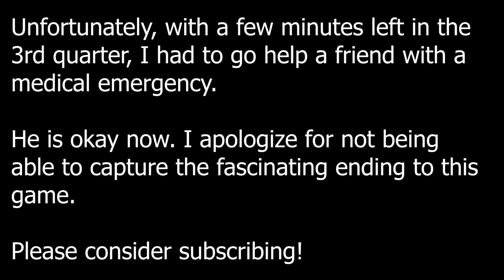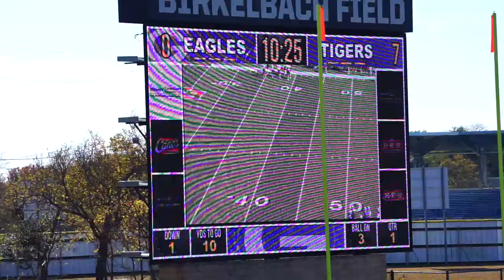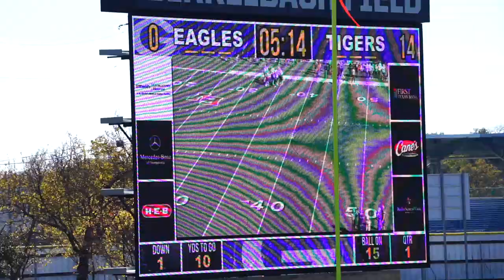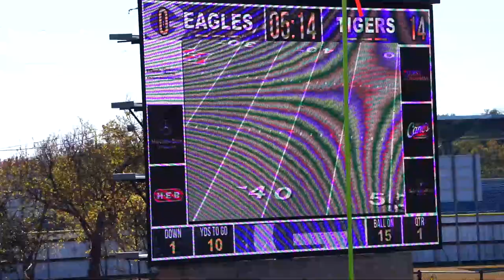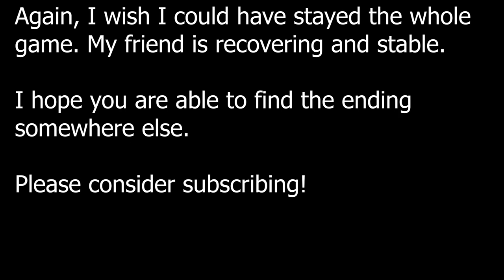Dripping Spring vs Georgetown Football || [Bi-District Playoffs] [HD]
Dripping Springs vs Georgetown on 12 Dec 2020